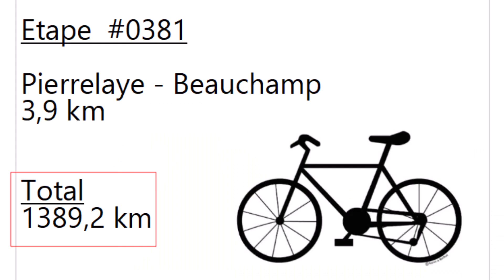#0381 - 95 - Pierrelaye - Beauchamp - 3.9 km (1389.2 km)